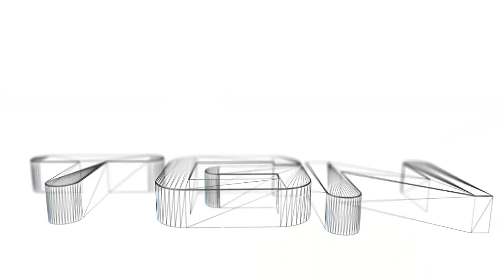Let's Play Naruto: Path of the Ninja 2:: Part 7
New intro very few episodes with it then an even newer intro lolll

Return of Gaara?

Fridays and Tuesdays!